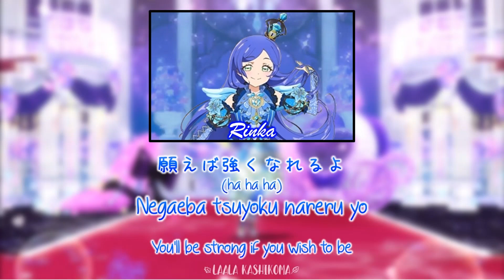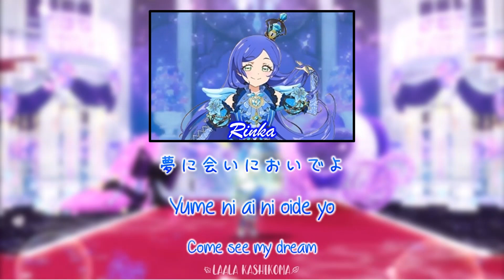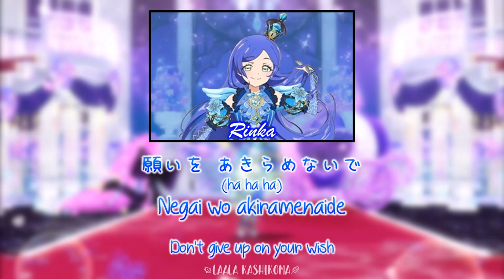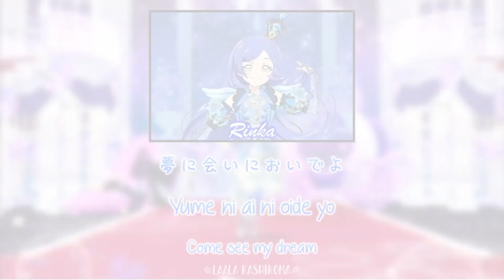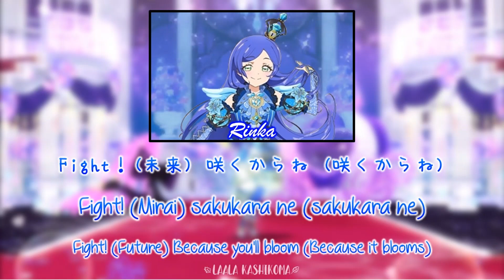Dream Colored Energy (夢色エナジー)｜Rinka Aoba｜FULL+LYRICS[ROM/KAN/ENG]｜ Kiratto Pri☆Chan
Next: Ketsui no Hikari (request song)

☆Dream Colored Energy (夢色エナジー) is a solo song that was debuted in Episode 58 sung by Rinka Aoba.

Singers:
♬ Rinka Aoba (CV.Nanami Atsugi)
♩ 青葉りんか (CV.厚木那奈美)

Anime Debut:
Kiratto Pri☆Chan Episode 58 - Meganee's Big Pinch! Rinka-chan Is The One Day Manager!

Album: Kiratto Pri☆Chan♪ Song Collection ~Miracle☆Kiratts Channel~
Tracklist: 3. Dream Colored Energy
Released Date: November 27, 2019